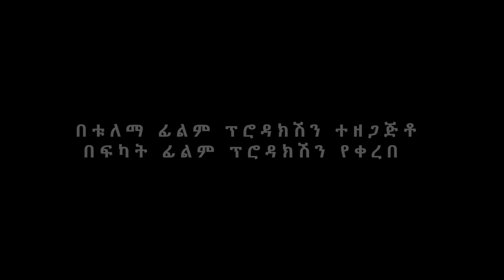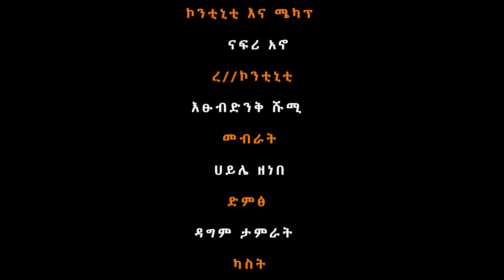ሳልጠይቃት - Ethiopian Movie Salteyqat 2024 Full Length Ethiopian Film Salteykat 2024